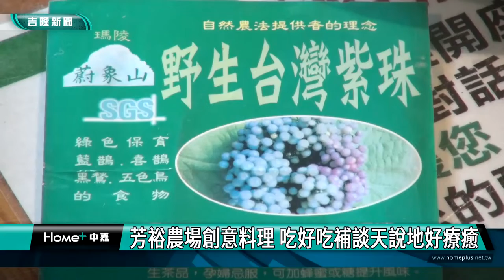基隆好吃好玩的地方|基隆美食秘境|基隆疫情|七堵好吃美食餐廳|芳裕農場創意料理|芳裕農場創意料理 吃好吃補談天說地好療癒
芳裕農場創意料理 吃好吃補談天說地好療癒

(中嘉吉隆新聞記者吳俊松/基隆報導)新冠肺炎疫情逐漸趨緩再加上暑假到來，全家大小可以到基隆哪裡踏青走走避開擁擠人潮又能夠吃到好吃的特色餐點呢？位在七堵瑪西地區老字號有名的芳裕農場，不但可以吃到農場餐廳特別準備的補身補氣創意料理，享受美食放鬆心情，更是一處適合談天說地療癒心情的好地點！